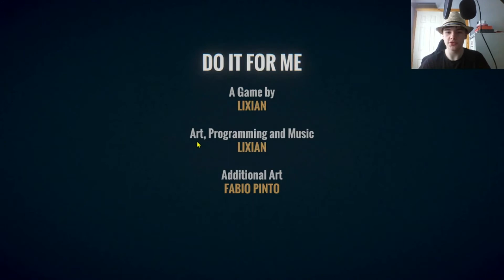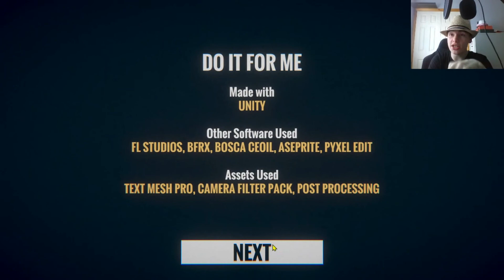Do It For Me